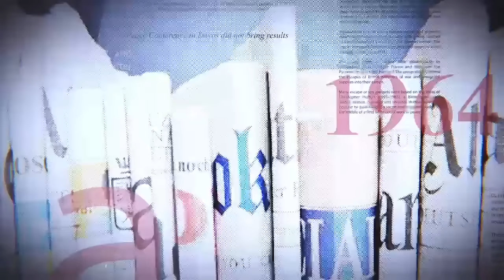LE RWANDA ACCEPTE DE RETIRER SES HOMMES EN RDC : 4000 MILITAIRES PRÊTS À PARTIR SELON JUDITH SUMINWA